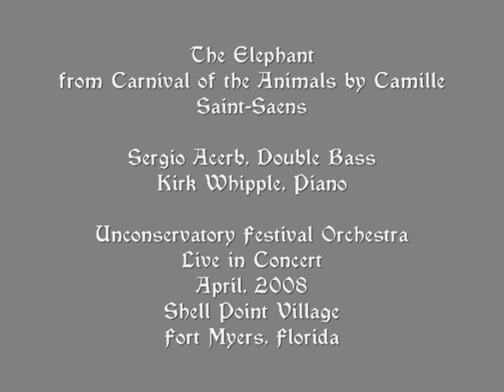Sergio Acerb, Double Bass, plays The Elephant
Recorded live in concert, April, 2008